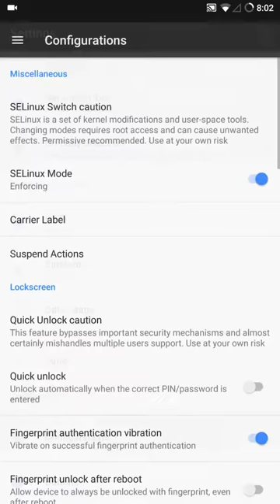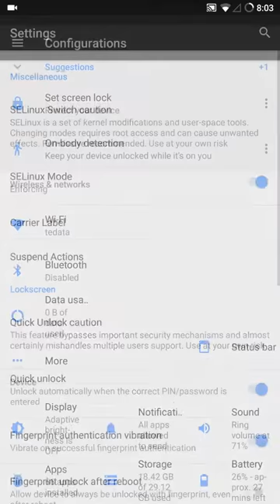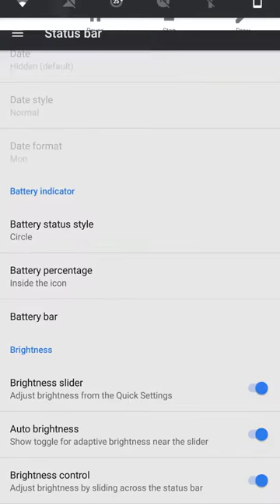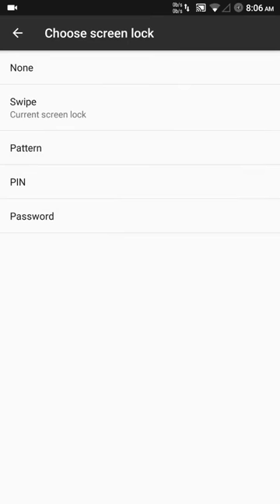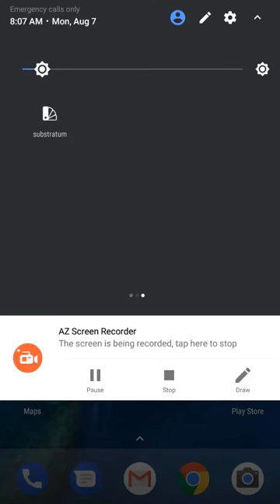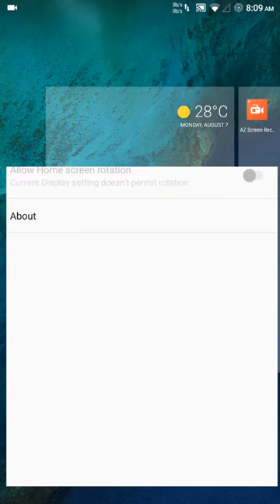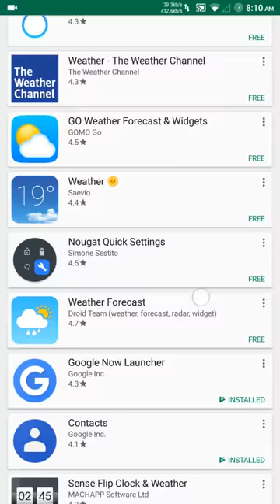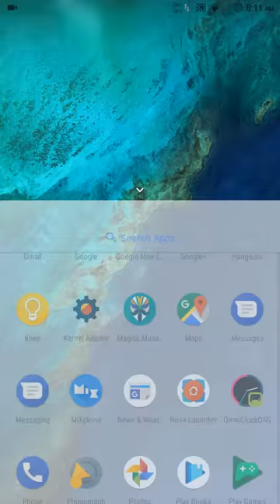Android Nougat 7.1.2 ( XenonHD Rom ) for Note 3 (n9005) "updated links"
About XenonHD
XenonHD is a custom firmware aka ROM for various Android devices. It is built from AOSP and Lineage OS with additional features, performance and battery life improvements.

Download Links
1- for Rom

Installing Instruction
1. Backup whatever you have to, also do take a nandroid backup via recovery (Just in case)
2. Erase '/system', '/data', Cache and Dalvik Cache
3. Flash ROM
4. Flash G-Apps
5. Flash desired root zip - if wanted
5. Flash Custom Kernel of your liking or keep stock
6. Boot